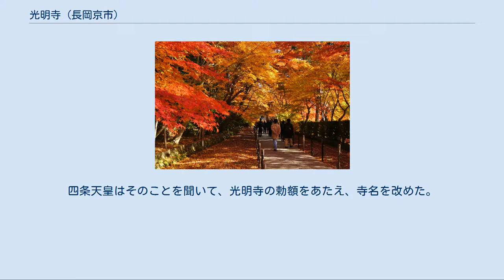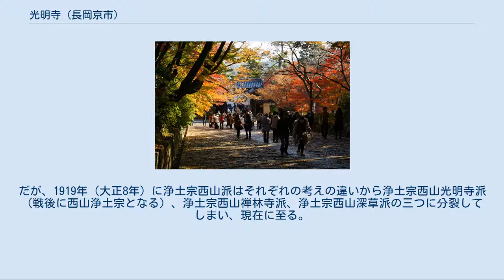光明寺 (長岡京市)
もみじ参道 光明寺（こうみょうじ）は、京都府長岡京市にある寺院。
西山浄土宗の総本山。
法然が初めて「念仏」の教えを説いた地である。
また、紅葉の名所としても広く知られる。
 奈良へ学匠となるべき師を求めて比叡山延暦寺を下ってきた24歳の法然が、粟生野の里の村役だった高橋茂右衛門宅に一夜の宿を借りた際、茂右衛門夫妻は法然の真剣な求法の気持ちと、広く大衆が救われる道を求めての旅であることを聞いて「まことの教えを見いだされましたならば、先ず最初に私共にその尊いみ教えをお説き下さいませ」と法然にお願いした。
 そして承安5年（1175年）3月、ついに浄土宗を開いた法然は20年前の約束を守ろうと、この地で初めて念仏の法門を説いた。
こうして法然が初めて「お念仏」の教えを説いた地であることからこの地は「浄土門根元地」といわれている。
 その後、法然を慕い帰依した弟子の蓮生（熊谷直実）が、建久9年（1198年）に法然ゆかりの当地に念仏三昧堂を建立し、法然から「念仏三昧院」の寺号を頂戴したのが光明寺の直接の始まりである。
建永2年（1207年）9月4日に熊谷で予告往生を遂げた蓮生の遺骨は、遺言により当寺に安置されたという。
 嘉禄3年（1227年）に起こった嘉禄の法難の際にはここで法然の遺骸を荼毘に付し、廟堂が建てられた。
その際に法然の石棺からまばゆい光明が発せられたという。
四条天皇はそのことを聞いて、光明寺の勅額をあたえ、寺名を改めた。
 法然の弟子である西山上人証空が西山義の教えを広めていき、浄土宗西山派が成立していくが、その弟子の浄音が証空の教えの上に更に自らの考えをも交えて西谷（せいこく）流を唱えだし、光明寺の他に禅林寺（永観堂）も主な拠点として西山義、西谷流の教えを広めた。
 1876年（明治9年）には光明寺は浄土宗西山派の西本山となる。
だが、1919年（大正8年）に浄土宗西山派はそれぞれの考えの違いから浄土宗西山光明寺派（戦後に西山浄土宗となる）、浄土宗西山禅林寺派、浄土宗西山深草派の三つに分裂してしまい、現在に至る。
 敷地6.6ヘクタール、建造物は33棟でそのうち17棟が市指定文化財である。
 法然上人二十五霊跡 15 源空寺　-　16 光明寺　-　17 二尊院 京都洛西観音霊場 6 乙訓寺　-　7 光明寺　-　8 観音寺 西山国師遺跡霊場 12 三鈷寺　-　13 光明寺　-　14 當麻寺奥院 京都府長岡京市粟生西条ノ内26-1 紅葉期以外は入山無料。
紅葉期のみ高校生以上500円。
団体400円。
中学生以下無料。